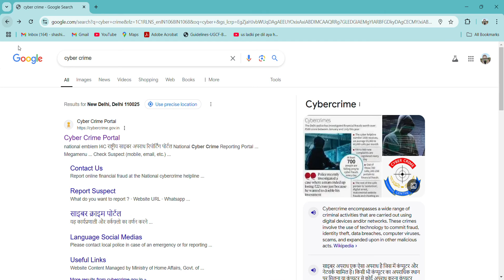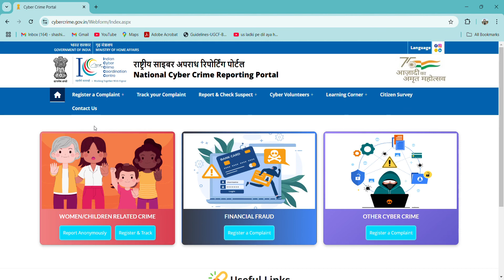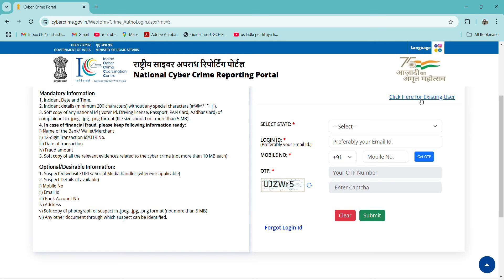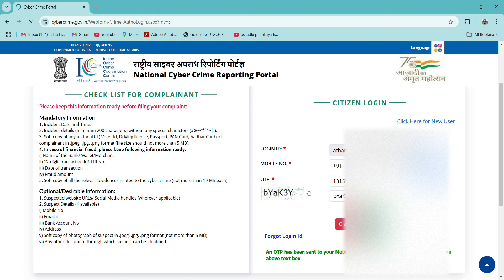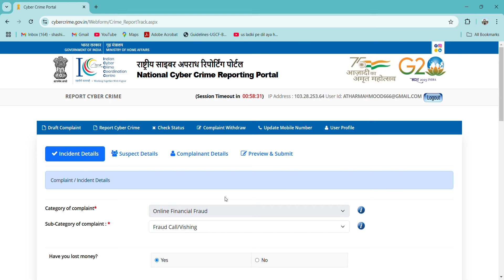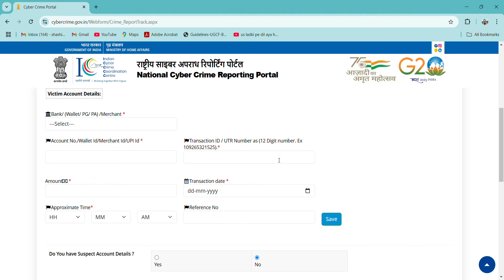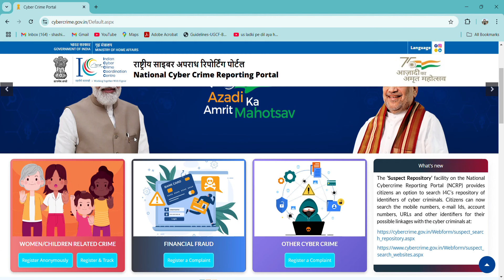Cyber Crime Complaint kaise kare | cybercrime.gov.in in Hindi | Register a police complaint online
cyber crime ki online report kaise kare,
how to report cyber crime online in india,
cyber crime complaint kaise kare,
cybercrime.gov.in,
how to register a police complaint online,online fraud ki report kaise kare,
data entry fraud legal notice,
online police complaint kaise kare,
cyber crime portal complaint kaise kare,
how to report online harassment,
how to report online frauds,
ishan llb,
cyber crime
cyber crime report
cyber report kaise kare
cyber complaint kaise kare
cyber crime report 2024
cyber crime complaint online
how to complaint cyber crime online
cyber crime complaint
how to file a complaint in cyber crime online